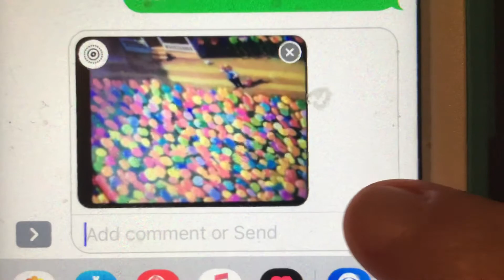Phony Texts iMessage